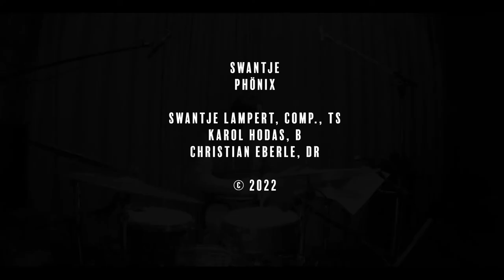SWANtje Phönix (official video)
new album "Phönix" coming out by the end of 2022!

Swantje Lampert, comp., ts
Karol Hodas, b
Christian Eberle, dr